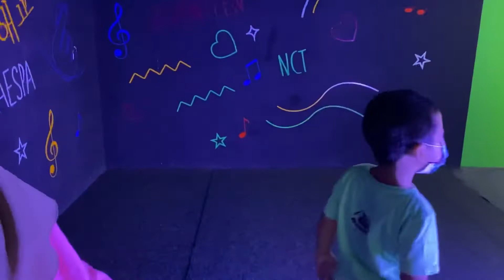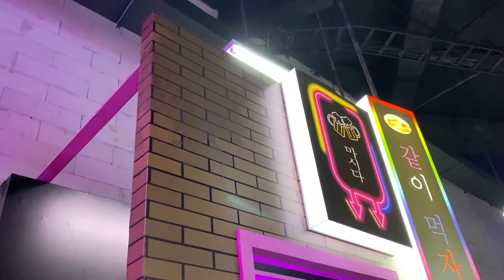Korean Wonderland ✨⛵️ The Park Sawangan